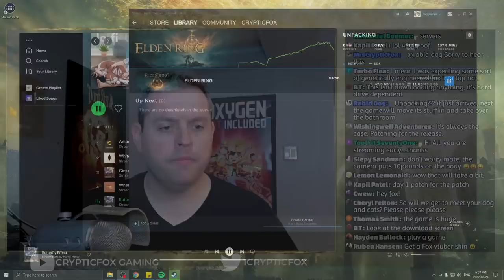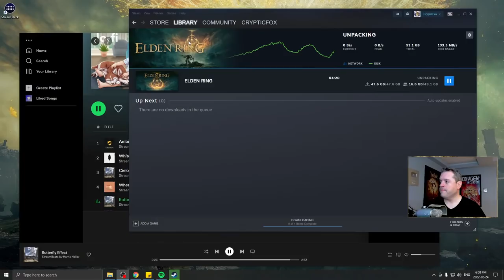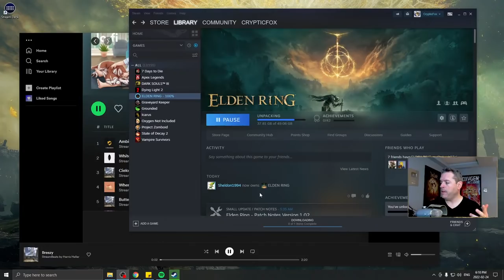Starting Elden Ring! - Elden Ring Part 1 - Confessor Class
After a LONG anticipated wait, Elden Ring is finally launching!  Elden Ring brings the latest Dark Souls experience, with a new expansive open world to explore and adventure in!  The age of the Erdtree has come to an end, and the Elden Ring lies shattered.  Can we seize the fragments of the Elden Ring for ourselves, and rise to power?

00:00 - Just Chatting
30:00 - Character Creation
34:00 - Gameplay
44:50 - Tutorial Area
1:03:39 - Limgrave
2:11:35 - Beastman of Farum Azula Boss
3:11:45 - First Encounter with Margit Boss
3:48:00 - To Roundtable Hold
4:37:50 - Mad Pumpkin Head Boss
6:11:55 - Tibia Mariner Boss
6:33:15 - Ending